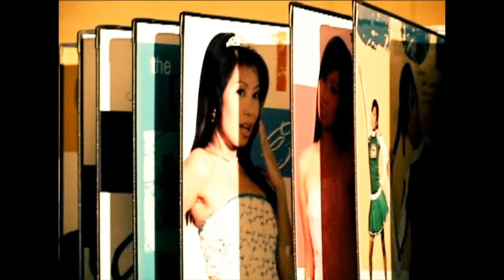Stephanie Studio Wedding Video (Czarina @ 18)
Czarina @ 18.. Oasis Country Resort..Forgot the date 2010